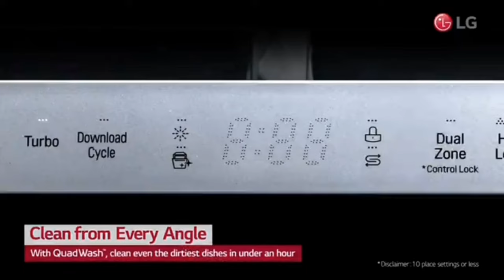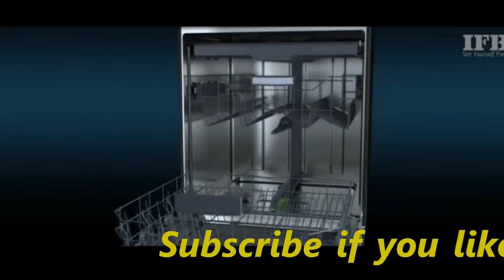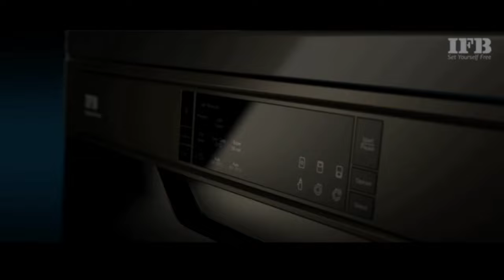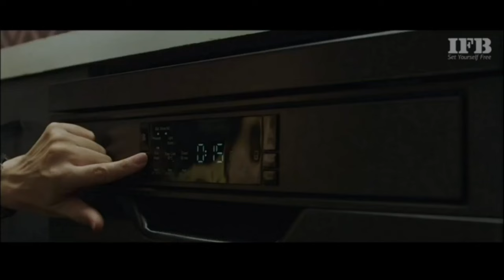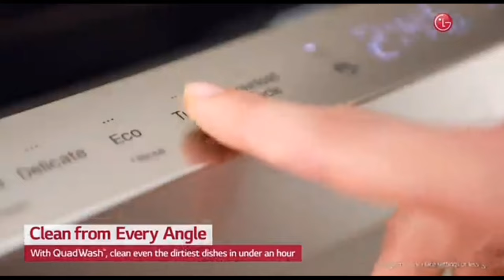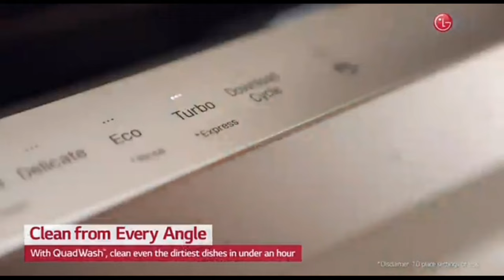Top 5 Best Dishwashers of 2024: LG, Bosch, and More | Ultimate Dishwasher Machine Buying Guide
Are you in the market for a new dishwasher? In this video, we'll be sharing our top 5 picks for the best dishwashers of 2024. We'll be covering top brands like LG and Bosch, as well as other popular models on the market.

Our Ultimate Dishwasher Machine Buying Guide will provide you with all the information you need to make an informed decision. From the latest features to consider, such as energy efficiency and noise level, to tips for proper maintenance and care, we'll cover it all.

Buy Links

5) Voltas Beko 8 Place Settings Table Top Dishwasher

4) Faber 12 Place Settings Dishwasher

3) IFB 12 Place Settings Dishwasher

2) Bosch 13 Place Settings Dishwasher

1) LG 14 Place Settings Wi - Fi Dishwasher